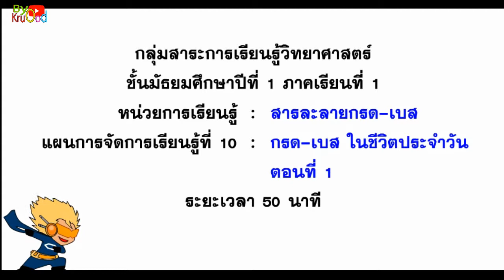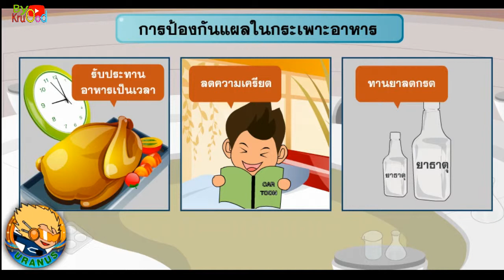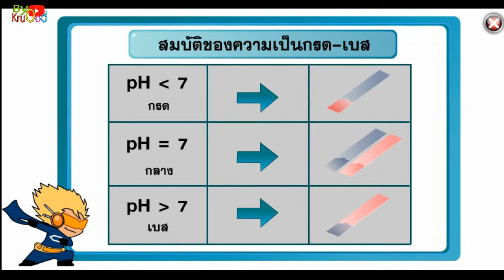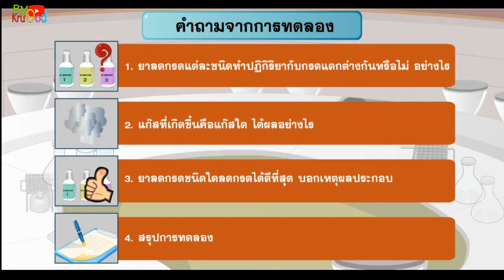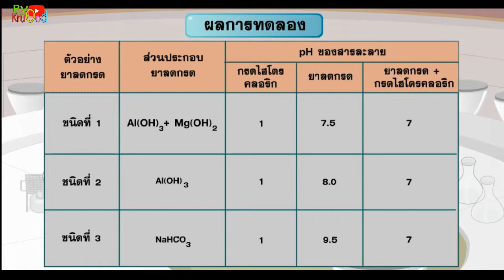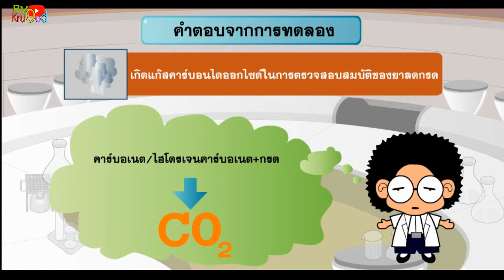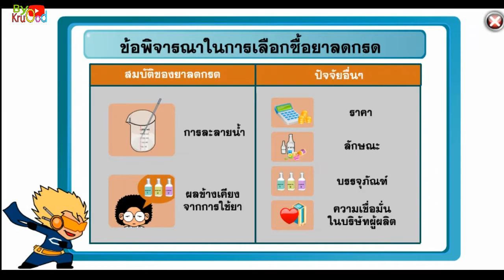กรด เบส ในชีวิตประจำวัน ตอน 1